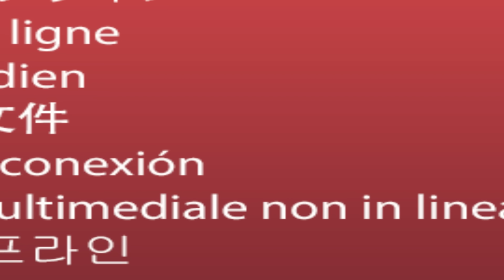Lady Donli - My Ability (Official Music Video)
"My Ability" taken off my soon to be released sophomore album titled "Pan-African Rockstar"

Produced by JMS
Directed by Buhari Yesufu